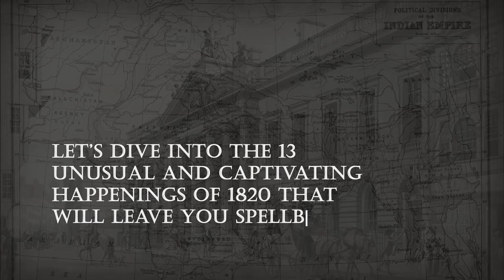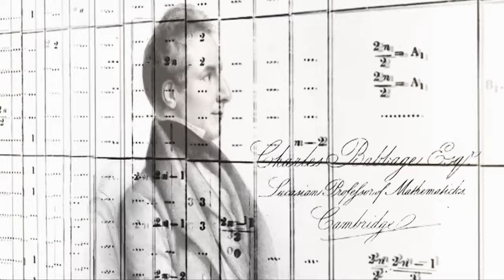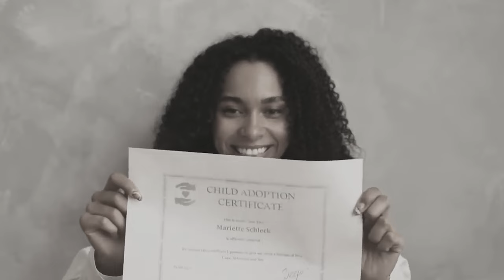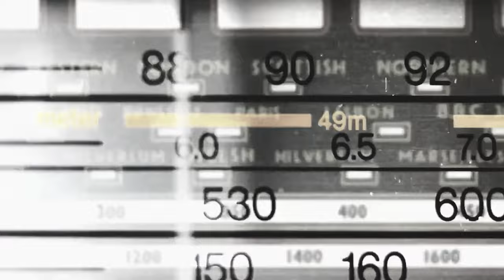1820 Unveiled: A Year of Marvels & Mysteries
1820 Unveiled: A Year of Marvels & Mysteries

Welcome to our latest video, "1820 Unveiled: A Year of Marvels & Mysteries." Join us as we delve into the pivotal events of 1820, a year that stands as a cornerstone in our global history, brimming with groundbreaking developments and unforgettable moments.

This journey begins with the legendary Ludwig van Beethoven, whose symphonies, especially the Ninth Symphony, resonated through the concert halls of Vienna, redefining classical music. Beethoven's contemporaries, like Mozart, had already set high standards, but 1820 saw Beethoven pushing these boundaries further, enchanting audiences with his innovative compositions.

We then shift to the grandeur of the coronation of King George IV. This lavish ceremony was a display of royal extravagance, setting the tone for his reign. It was an era marked by both cultural opulence and political challenges.

Another monumental event was the culmination of the Haitian Revolution. In this respect, 1820 was a significant year, witnessing the emergence of the first independent black republic. This symbol of black republic independence sent ripples across the globe, challenging contemporary social norms and inspiring movements worldwide.

One cannot overlook the dramatic eruption of Mount Vesuvius, a reminder of nature's unpredictable power. This volcanic eruption was both a tragedy and a fascination for scientists and artists alike.

The video also touches upon the foundation of the University of London, a milestone in the evolution of secular education. Meanwhile, the entertainment world saw its share of drama with a circus in New York, where an elephant caused a stir, leading to discussions on animal welfare and public safety.

In Jamaica, the controversial introduction of breadfruit led to widespread riots, highlighting the social and economic tensions of the era. And let's not forget the dawn of radio technology, a groundbreaking development by Karl August Steinheil that set the stage for modern communication.

The year 1820 was packed with marvels, mysteries, and milestones shaping our world. It's a year where history was made, and we invite you to experience these global events of 1820 through our video. Dive into the past and witness how these events have left an indelible mark on our present and future.